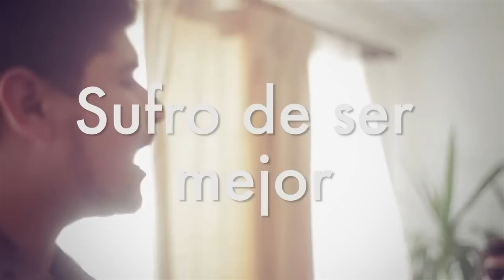La Vitrola.cl: Norte Verde II parte 2/2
A principios del año 2014, el equipo de La Vitrola viajó nuevamente a la IV región de Chile. Invitados por Carlos Alfaro y la gestión del sello Séptima Cuerda, registramos diversas propuestas musicales del llamado Norte Verde.

Bandas:
Guitarrifantasticos
Yo y mi banda
Anacrusa
Illinois
Los Pyts
Fonk Machine
Los Supuestos ¡subscríbete a nuestro canal!